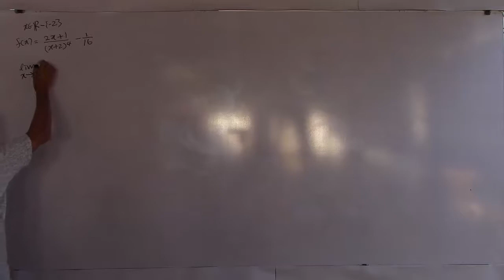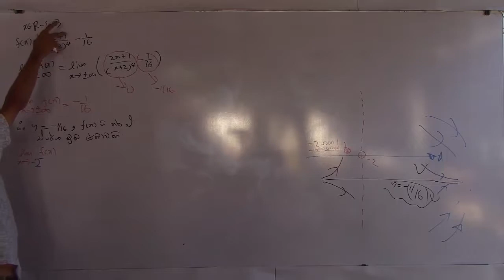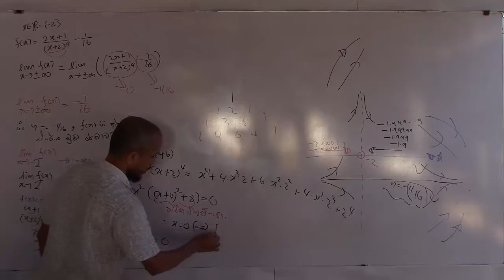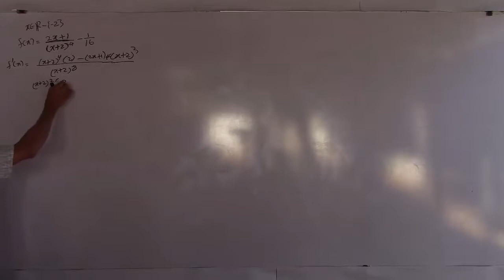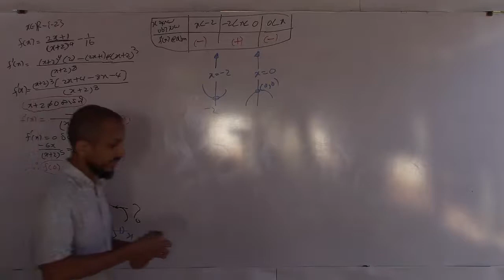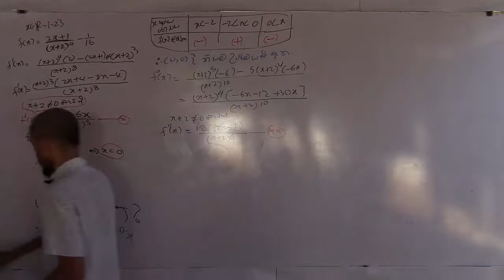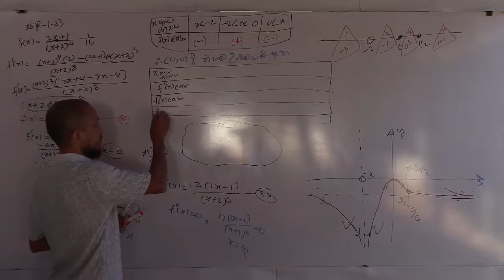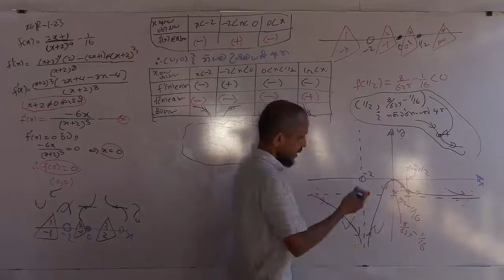1903 Awakalana Prasthara New